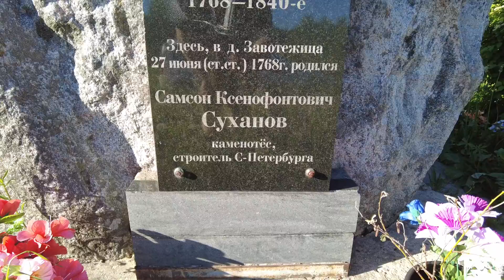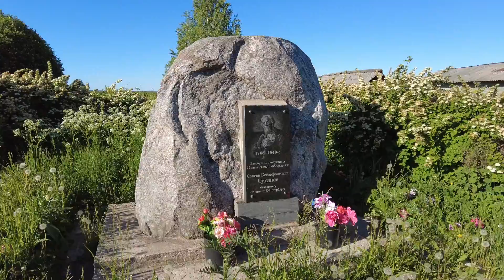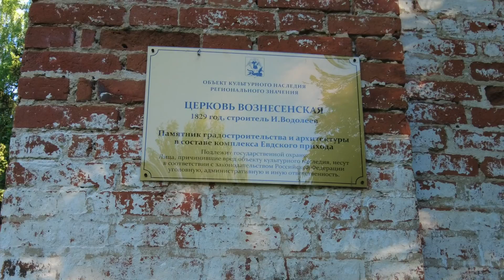Деревня Завотежинская - малая Родина Самсона Суханова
Если Вам понравилось моё видео, то не забудьте поставить большой палец вверх и оставить комментарий – это будет лучшей благодарностью мне за потраченное время. Мира и добра в ваш дом!